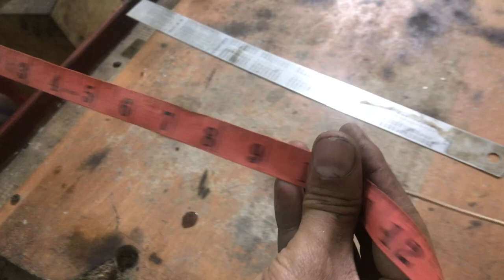8 bracelet making | silver bracelet making | we make jewellery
8 bracelet making | jewelry bracelet making

Background music—

Tools and material used in this process---

Digital caliper

Rolling Machine

Bench vise

Jewelry cutting saw

Wire draw plate

Squire anvil

Fireproof cotton

Forming block

Ring size mandrel

Precautions-
      Pay close attention to your body while working so that you do not suffer any injuries or physical damage. Use gloves, goggles as well as safety measures to deal with fire and chemical reactions.

We make jewellery